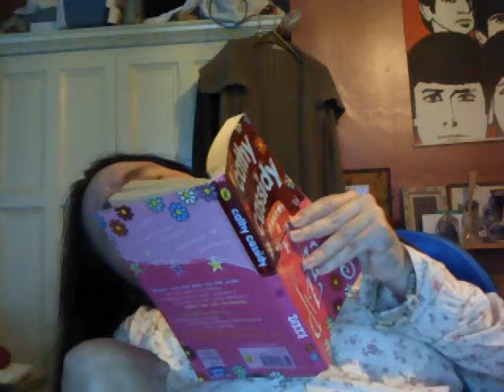Influences-Cathy Cassidy Reading (Dizzy)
Me reading an excert from Cathy Cassidy's book Dizzy